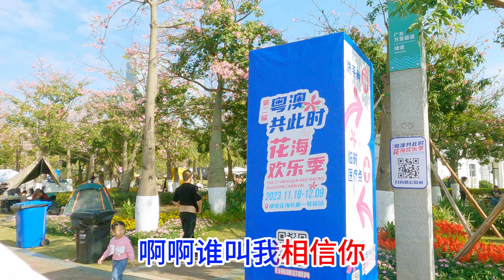恨你對我無情無義_薔薇團長（超好聽） - 澳琴海 Video of tourist attractions in Zhuhai, China, beautiful Zhuhai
视频地址：中國珠海_橫琴琴海北路_花海長廊
视频配乐：蔷薇团长-谁叫我爱上你